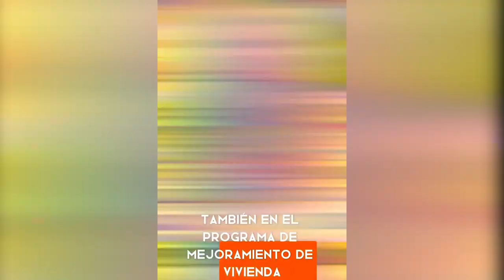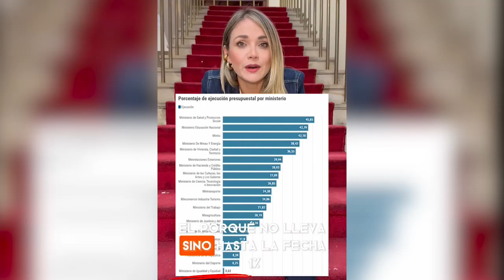Carolina Arbeláez rinde cuentas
La representante a la Cámara de Cambio Radical por Bogotá, Carolina Arbeláez, rinde un informe sobre su gestión legislativa en el periodo 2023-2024.